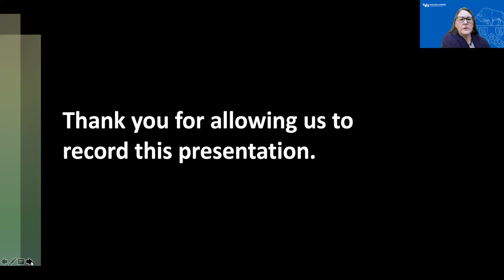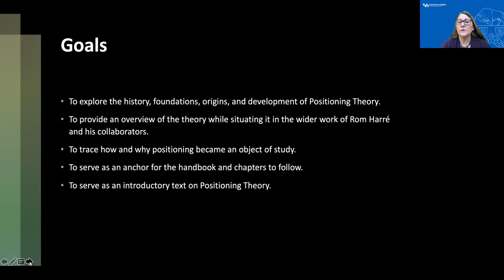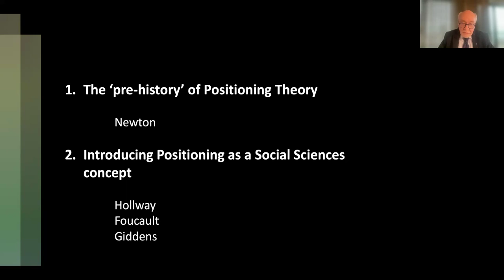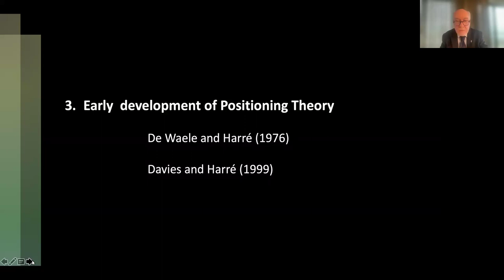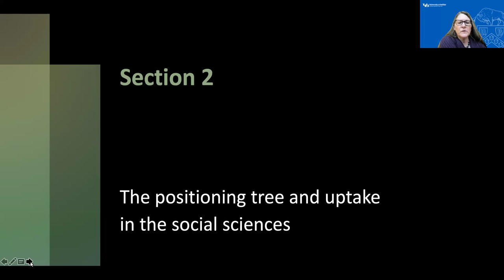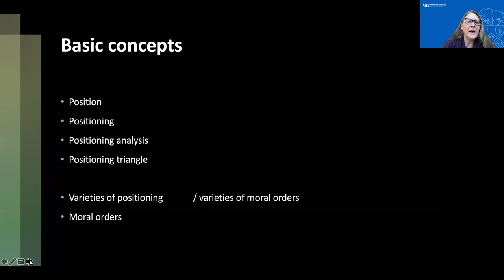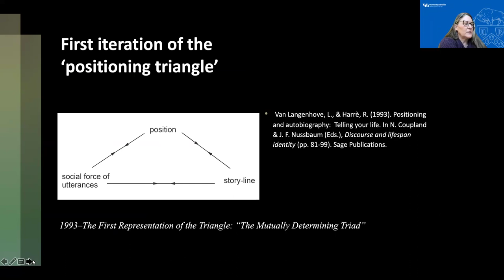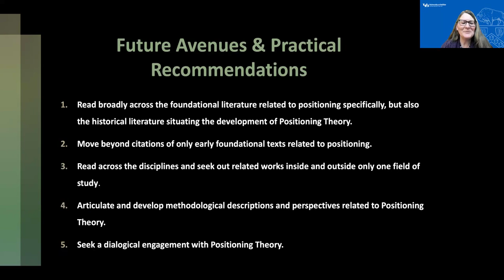An Introduction to Positioning Theory Past and Present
This talk provides an overview into some of the pre-history of positioning theory based on the work of Rom Harré, Bronwyn Davies, Ali Moghaddam, Luk Van Langenhnove some trends in positioning theory in the social sciences, and current status of positioning theory. The talk summarizes some of Chapter 1 from the Routledge International Handbook of Positioning Theory, forthcoming from Routledge